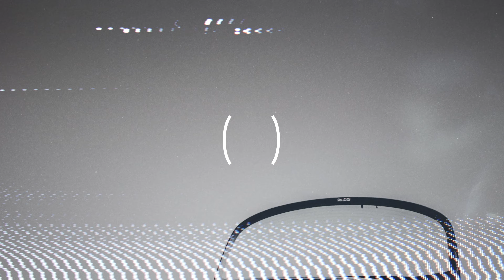SAPPHYRE "Entropy" 🎲 | Audio Burial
Photo by The Graphic Space
About Audio Burial:
Prepare yourself for Audio Burial -  the eternal home of electronic-driven soundscapes and music. Phonk, Phonk House, Hard wave and more.